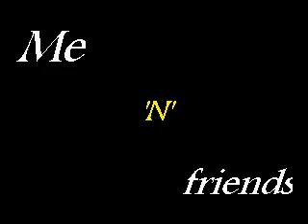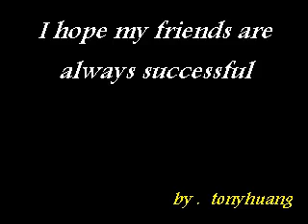Cakra khan - Harus Terpisah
asal edit video by tonyhuang